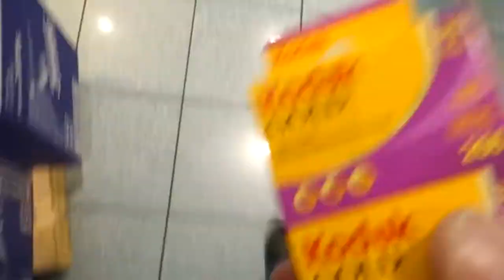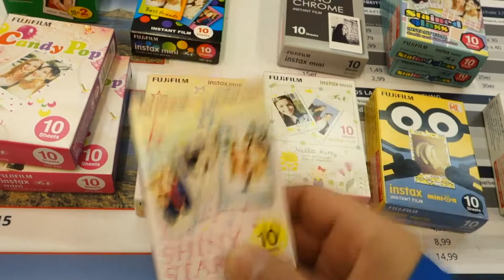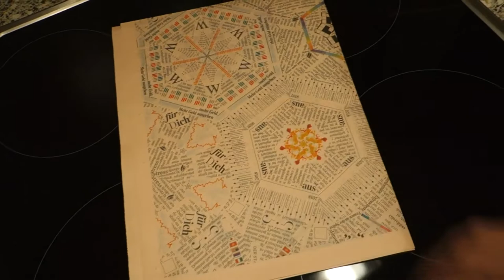Episode 40: Frohe Weihnachten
Dem Weihnachtsstress bin ich dank einer hervorragenden Zeiteinteilung gut entkommen .
Auch bei der Wahl der Geschenke hab ich mich auf mein gutes Bauchgefühl verlassen.

In diesem Sinn: Frohe Weihnachten!

Musik aus dem Youtube-pool:
Aaron Kenny - "Christmas Village"
E's Jammy Jams - "Jingle Bells"